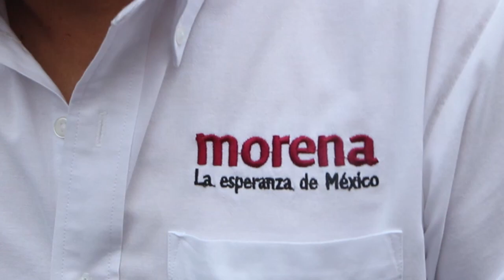Juan Rodolfo Sánchez candidato de Morena en Toluca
El candidato a presidente municipal de Toluca del Movimiento Regeneración Nacional, Juan Rodolfo Sánchez, recorrió las calles de este municipio donde escuchó y habló con los habitantes.